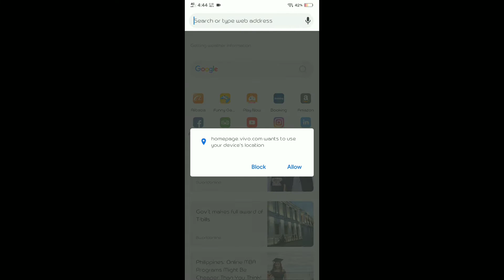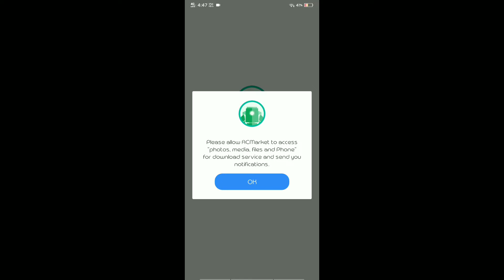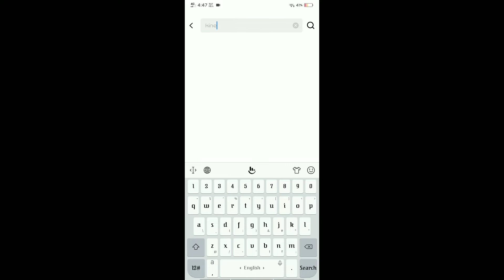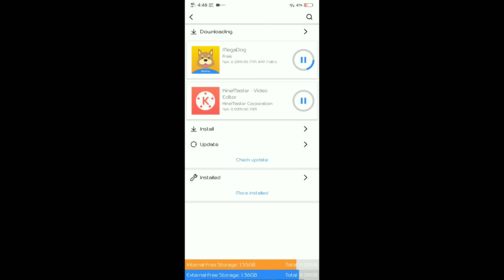HOW TO REMOVE WATERMARK ON KINEMASTER?